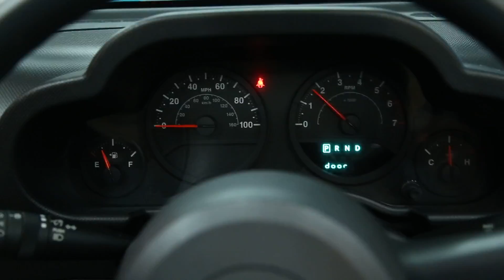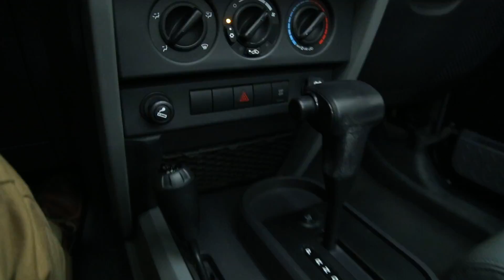#8579 2009 JEEP WRANGLER